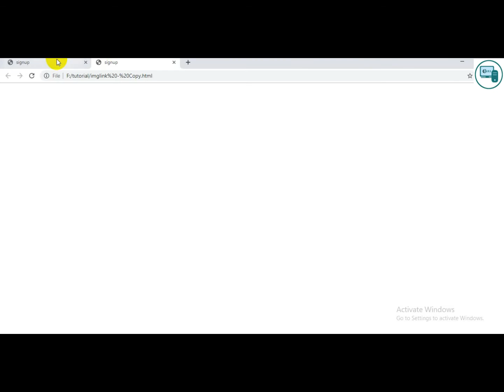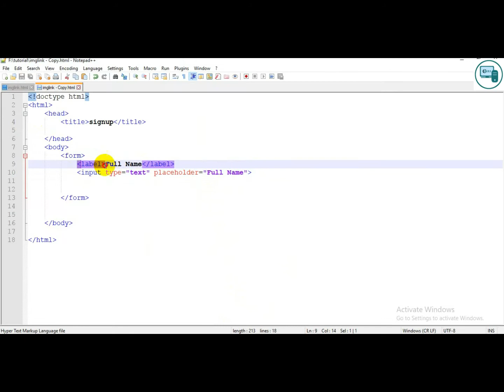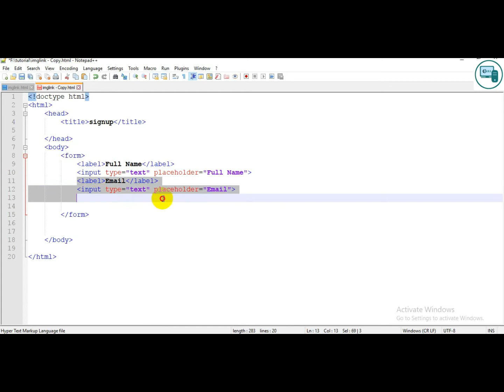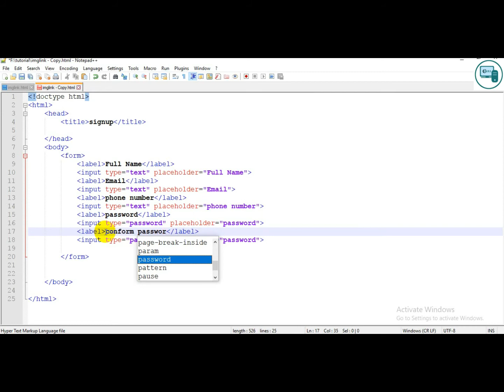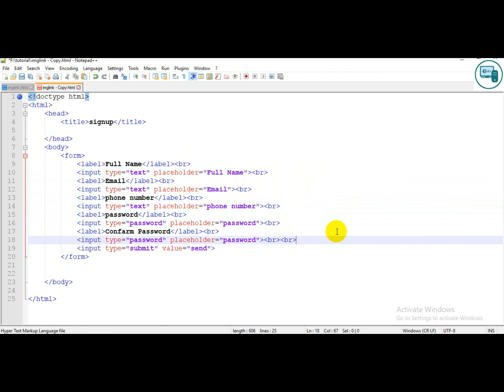how to make registration and sign up form in html | Computer Skill